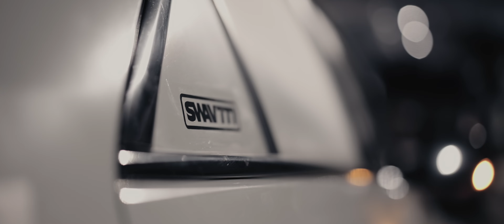4K【SWAV777】深夜永久.CADILLAC ATSL MBYTE BODY KIT. 大空翼 MUSIC BY ANXXIETY.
上海三日单兵作战的最后一个作品，其实第一站就是到深夜永久去，深夜行动！猪猪被骗出来帮我开摄像车哈哈。

因为这次是联系了柏林的混音DJ - ANXXIETY.帮我创作背景音乐，所以时间上是放到最后一个剪辑的，音乐也是按照

车子的风格来制作的，来自Jack boys' 已故说唱歌手Pop smoke的声音采样！第一次尝试制作独立背景音乐，希望大家喜欢！

Alcantara - ANXXIETY.

音乐也会在今天同步上线SoundCloud。